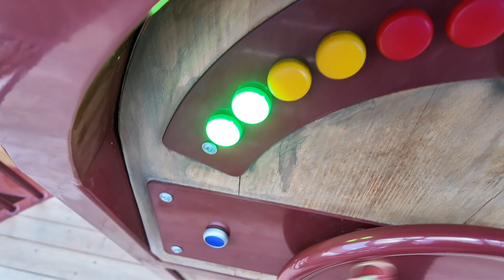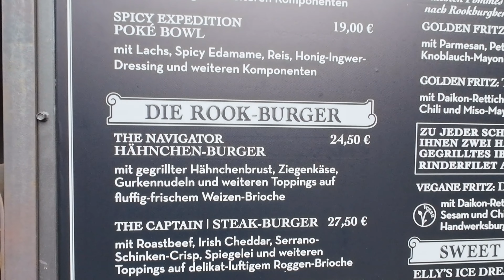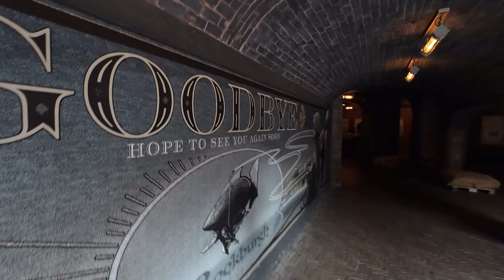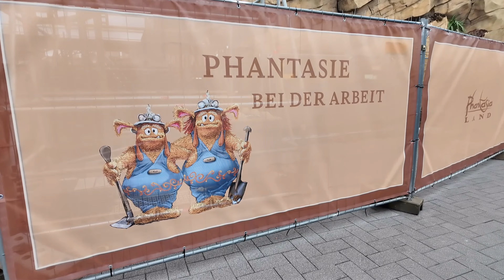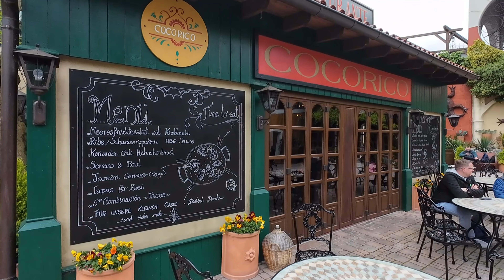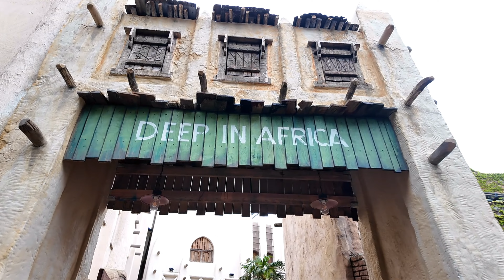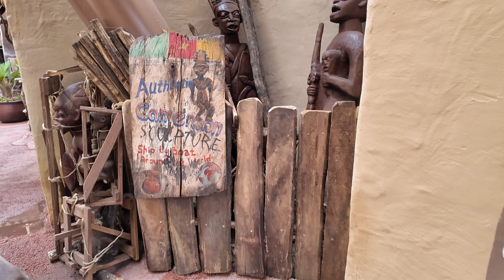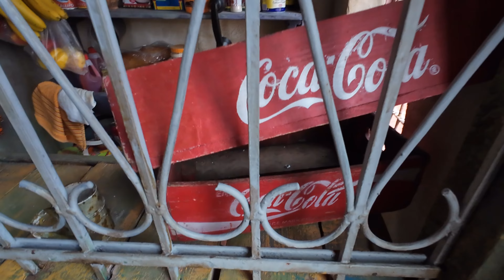Phantasialand 2024, 55. Geburtstag von kirmesmarkus Vlog mit allen Neuheiten, Spaß, Comedy und mehr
Phantasialand 2024, 55. Geburtstag von kirmesmarkus Vlog mit allen Neuheiten, Spaß und Comedy | Erlebt mit mir noch mal meinen einzigartigen phantastischen Geburtstag | Es geht durch alle Themenwelten mit seinen mehrfach ausgezeichneten Achterbahnen, Attraktionen und mehr.